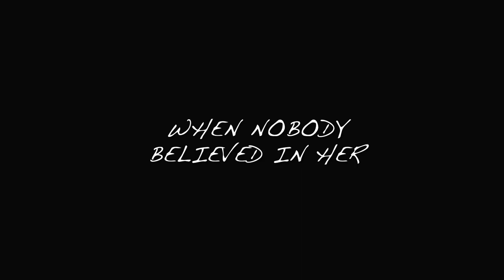A Day In The Life of Courtney Moore! (An AGSM)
IM BACK! Ughhh I’ve been sooo busy with school and life so I’ve had NO time to film but I finally got another AGSM done!! YAYYY it’s been too long and I miss you guys. I’m still unsure of my posting schedule but I’m trying my absolute best to make new videos! I hope you guys like this video because it’s my first AGSM in a while that I’m actually happy with ;) Lately they’ve been kinda meh, so I hope you guys like it and tell me which doll you want to see next! Also can you guys please help me get past 250 subscribers??
Leah💕💕